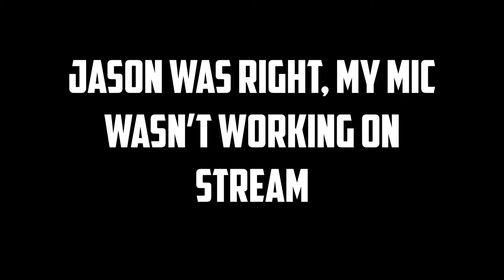My first time playing skywars but the clips are 2 months old from a livestream that i deleted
bruhwars